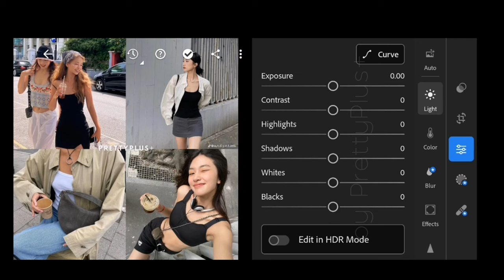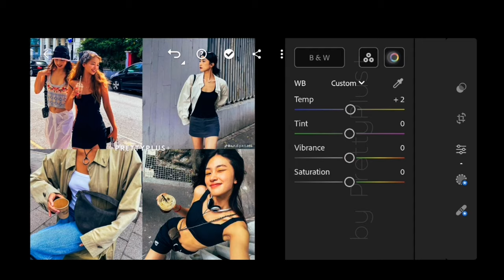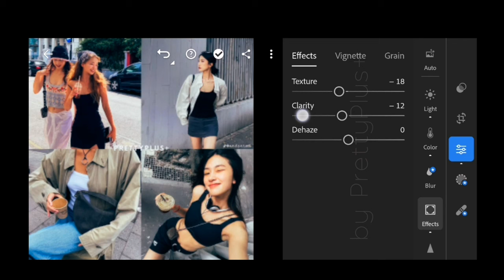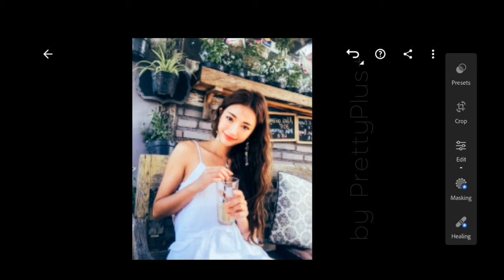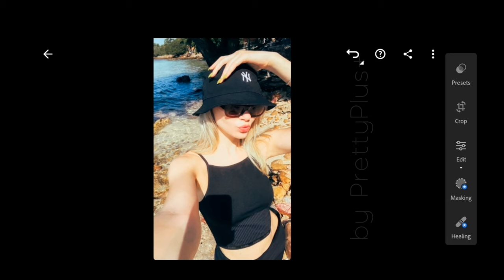Digital Film V1 - Lightroom Mobile Preset Android iOS | Free Download DNG & XMP | Film Vintage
In this video, I’ll show you how to edit Digital Film V1 Preset using Adobe Lightroom Mobile (Android & iOS)

𝗧𝗵𝗲𝗿𝗲 𝗮𝗿𝗲 3 𝘄𝗮𝘆𝘀 𝘁𝗼 𝗴𝗲𝘁 𝘁𝗵𝗶𝘀 𝗽𝗿𝗲𝘀𝗲𝘁 / 𝗳𝗶𝗹𝘁𝗲𝗿:
1️⃣ You can follow the editing steps on the video (Edit manually)

2️⃣ You can download this preset / filter via the link below, available in DNG format (Android & iOS) & in XMP format (PC Windows & Mac)
★You will need a password to access as it is protected by a password; follow the rules below to find out how to get the password.★

3️⃣ Or You can save time and go to my Gumroad / Shopee to purchase it

🏷️Get my FULL PACK P+ COMPLETE COLLECTIONS 334 Presets🏷️
(DISCOUNT CODE: PP15OFF)

Note: Use VPN if you can't open website.

★The preset works differently on every photo depending on your camera, lighting condition, camera setting, etc. So, please make an adjustments if needed in order to achieve your desired result★